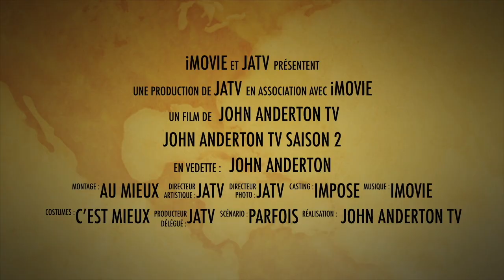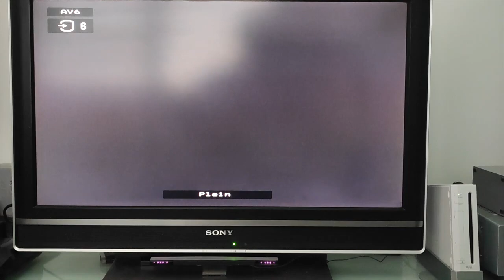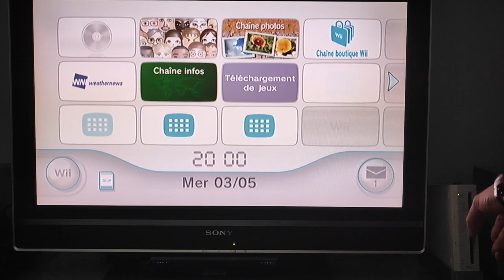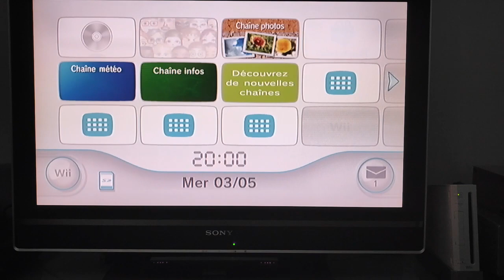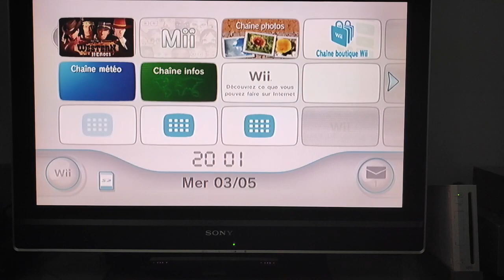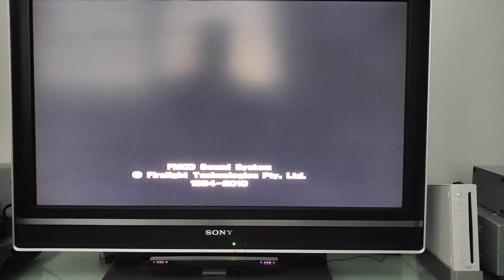Un retour de vide grenier bien sale !!!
Salut à tous, Bienvenue sur ma chaine !!! 🍿Plat Du Jour🥤: Un retour de vide grenier avec une surprise... Un peu sale .

Je vous partage un retour de vide grenier où je me suis rendu il y a plus d'un mois. Je n'avais pas encore vérifié que celà fonctionnait : je n'ai pas été déçu !!!

🍽️Au menu aujourd'hui🍳:
00:00 Introduction
00:38 Générique
01:30 Présentation du contenu
02:59 Et là, c'est le drame !!!
03:51 Un peu d'humour ne fait jamais de mal
04:04 On en rajoute un peu
04:56 Ca va mieux, c'est propre
05:37 On teste pour voir si ça fonctionne
14:10 La Conclu'